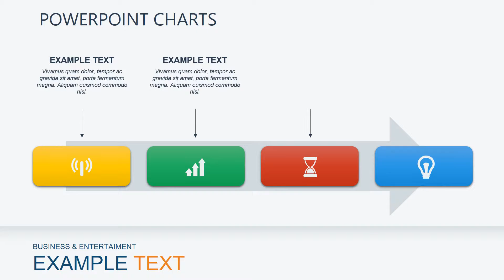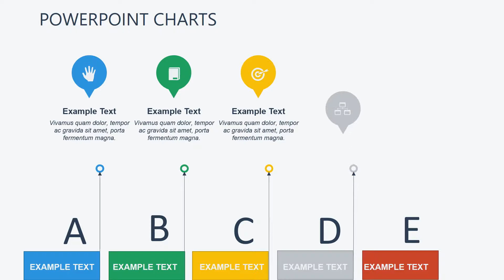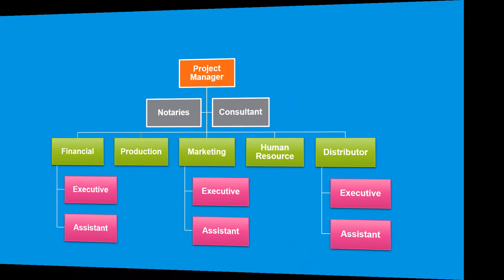Hourglass PowerPoint charts - Presentation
Hourglass PowerPoint charts - It is to link the various business operations together.